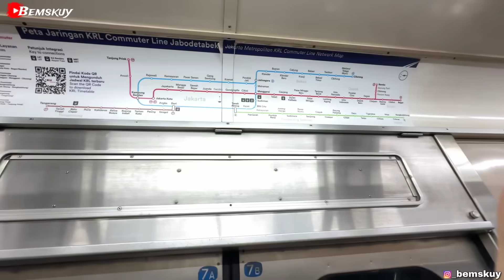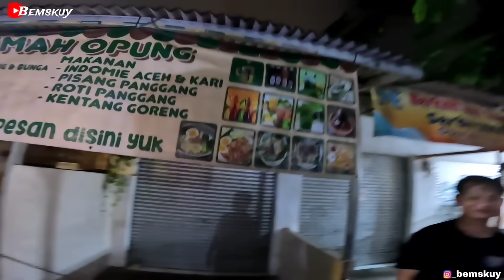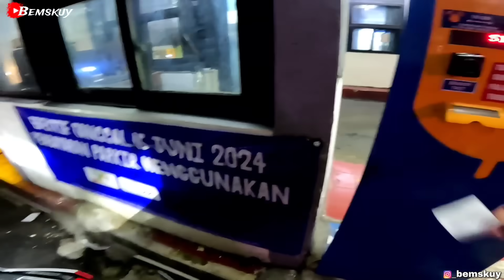OTW TEMPAT PERTAMA KALI KETEMU SiBENJOL 😝